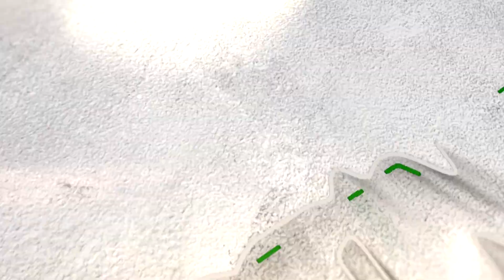FRANCESCO CASARELLA Investing.com svela un tradingsystem infallibile monitorando i flussi ditraffico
FRANCESCO CASARELLA (Investing.com) svela un trading system infallibile monitorando i flussi di traffico